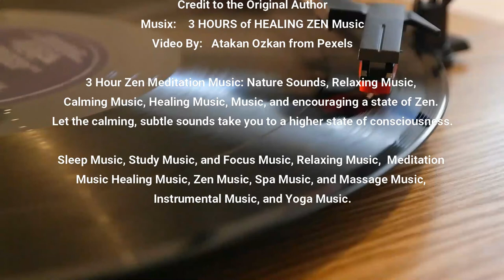Meditation 3 Hours of Healing Zen Music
Enjoy Meditation 3 Hours of Healing Zen Music 🎵. Great for relaxation, and meditation. Also great 🎵music for spa or yoga.
Nature Sounds, Relaxing Music, Calming Music, Healing Music, Music, and encouraging a state of Zen. Let the calming, subtle sounds take you to a higher state of consciousness.
Sleep Music, Study Music, and Focus Music, Relaxing Music, Meditation Music Healing Music, Zen Music, Spa Music, and Massage Music, Instrumental Music, and Yoga Music.
Track Title:  Healing Zen Music
Genre: Hip Hop & Rap
Mood: Zen
Duration: 3:25:00 mn
Check out my video link below for more 🎵Quotes, Relaxing 🎵, Meditation 🎵.

Thank you very much for watching and for leaving comments.